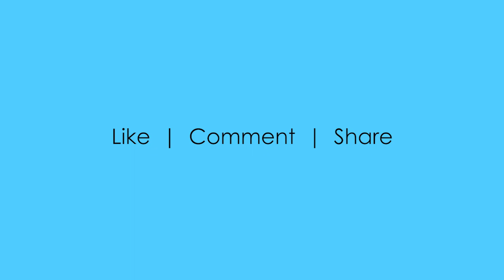Adobe Photoshop program’s Image Effects available as preset actions - demo video 17